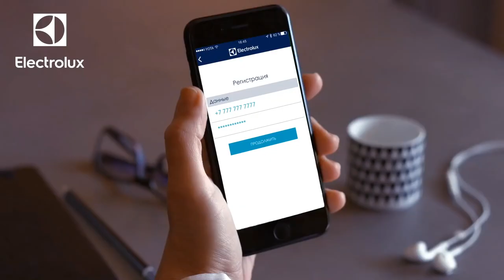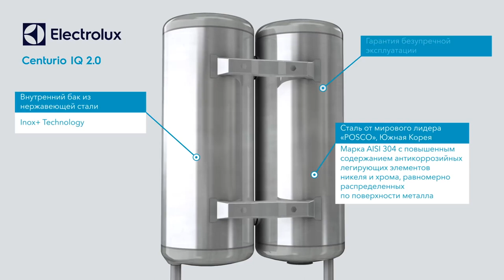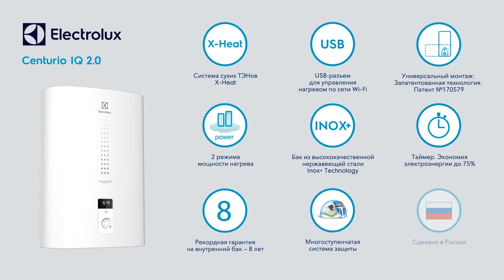Накопительный водонагреватель Electrolux Centurio IQ 2.0